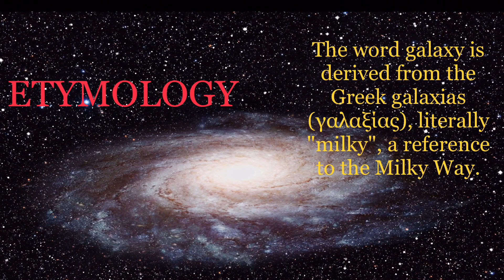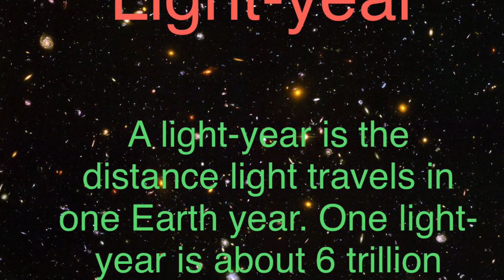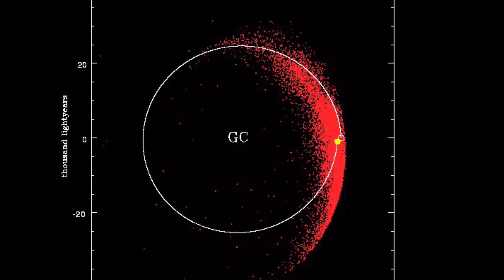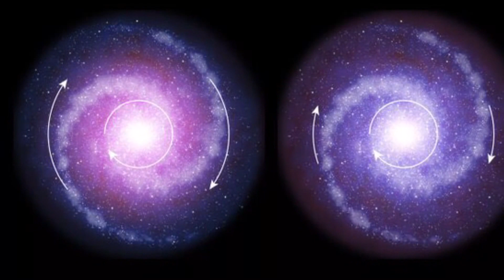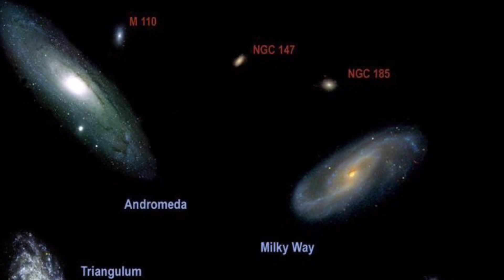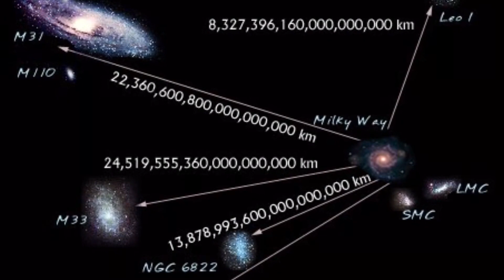Galaxies : Galaxies 1 in Telugu - (FACTS!) [గేలక్సీ 1 ]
Galaxies : Galaxies 1 in Telugu - (FACTS!) [గేలక్సీ 1 ] I CUBE TELUGU

In this video we discussed about Milky way Galaxy.

We got the information from the following sources:

For more information please refer these books.
Books:
Galaxies by Ruth Owen
Galaxy guides - Are there other Galaxies by Alix wood
Galaxies and the universe - World Book, Inc.